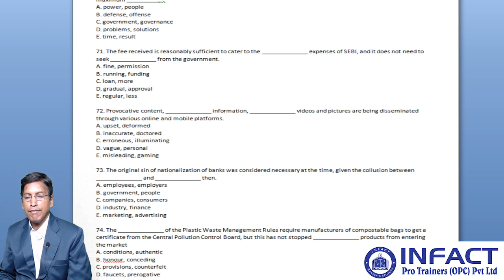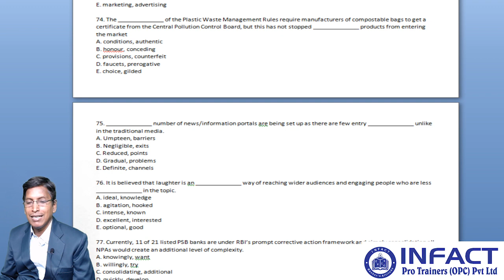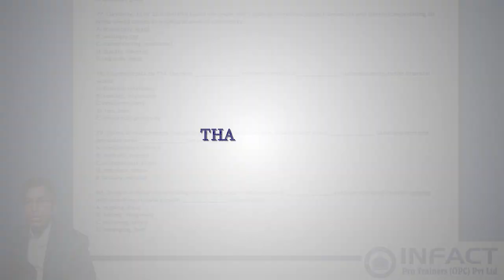1L secession 6 Fill In the Blanks Part 2